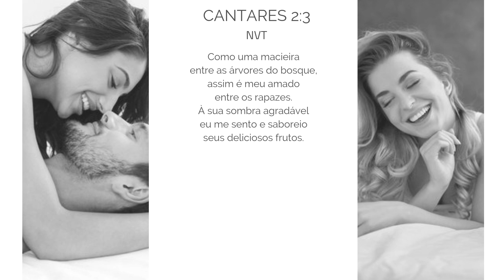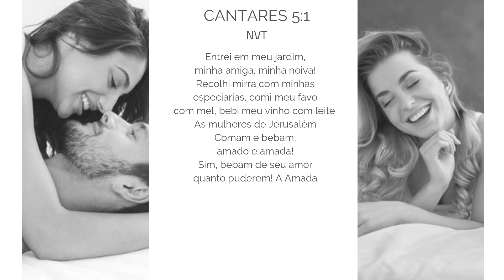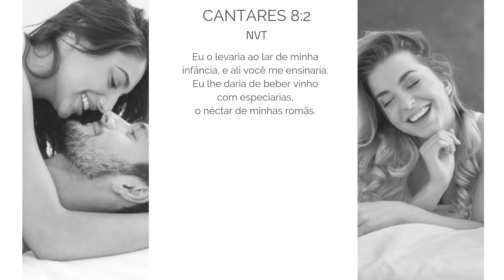Os comentários mais engraçados - Leandro Quadros - Vale a pena ver de novo - Casamento - Matrimônio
Forte abraço!

Leandro Quadros
apologética
Bíblia
Adventista
Caricias
Carícias
HPV
Câncer